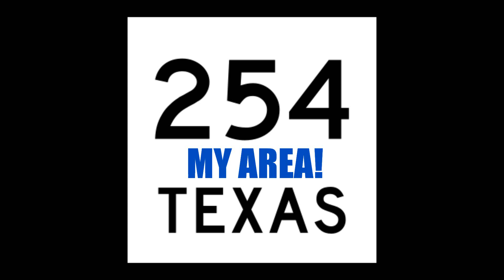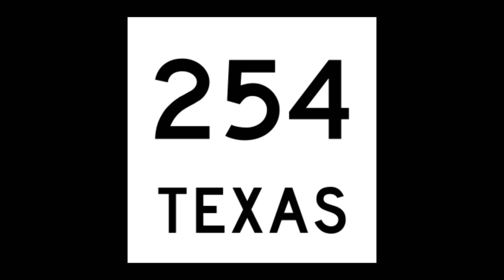254 My Area